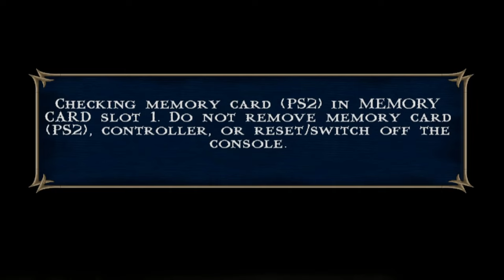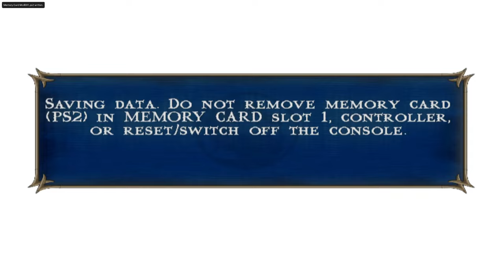Mortal Kombat Shaolin Monks 4k (PS2) - Wu shi Academy